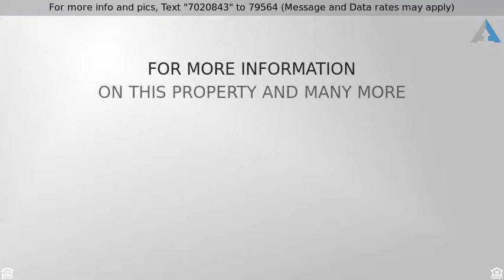Priced at $419,500 - 8278 E FAIRY DUSTER Drive, Gold Canyon, AZ 85118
Spacious Modern Living.

Check out the VIEWS on this PREMIUM lot! Stunning 3 bedroom home available on quiet cul-de-sac in the Superstition Foothills.  A desert dwellers dream, this home combines class, comfort and convenience.  Lovely desert landscaping and beautiful design give this home great curb appeal.  Inside, you will find a formal living room which leads into an open concept family, kitchen and dining area.  With neutral colors and and large windows, the common areas are bright and inviting. The kitchen boasts an island/breakfast bar and plenty of attractive cabinetry. The spacious master bedroom offers a sitting area and a bathroom with double sinks and separate tub and shower. The backyard is an entertainers delight, with a covered patio, a pool and expansive views of the enchanting Sonoran sky.